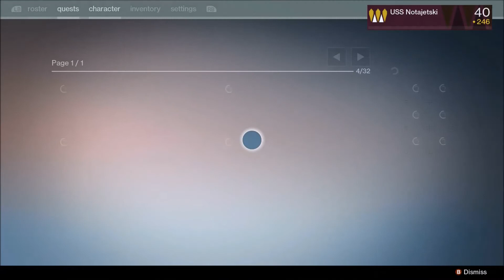Taken King #9 - Regicide